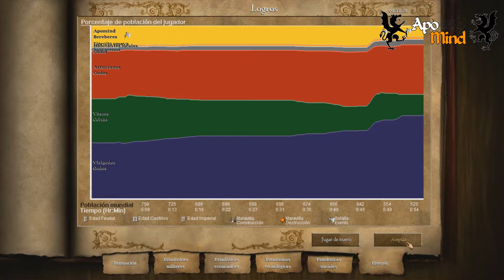[732] 4. Cruce de los Pirineos (difícil) Tariq Ibn Ziyad [V.5.4]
Age of Empires 2: The African Kingdoms - Tariq Ibn Ziyad 4: Crossing the Pyrenees (HARD)[V.5.4]